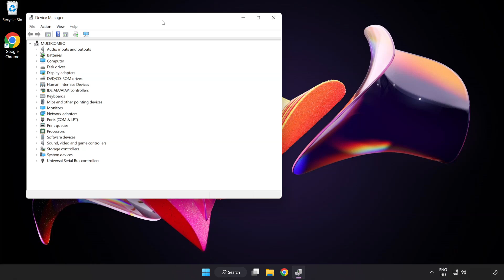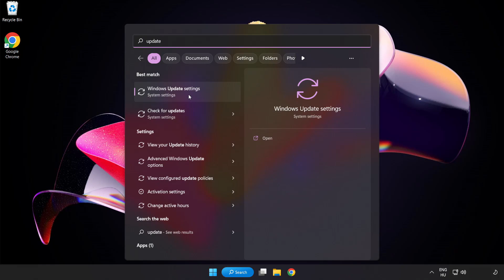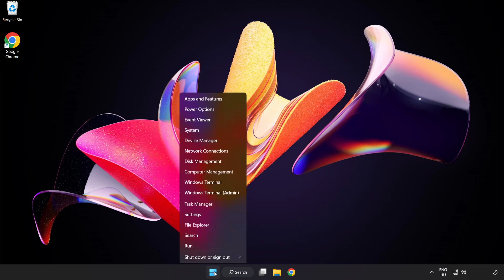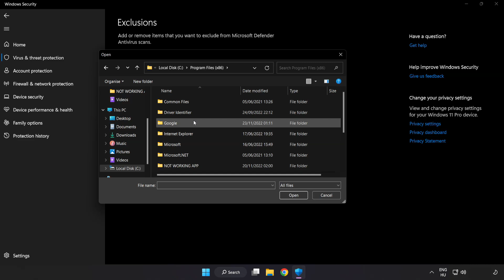How to FIX Epic Games Crashing on Startup!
I'm going to show How to FIX Epic Games Crashing on Startup!